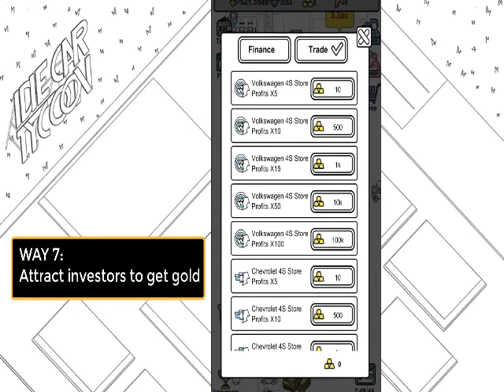Idle Car Tycoon new version! Start your money & business adventure!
The new version of Idle Car Tycoon has just been released! Try it at Google Play

Can you be a wealthy tycoon? Start your own car business and become an idle car tycoon in this fun game.
So come to manage and operate your 4S store🏭 and become a car tycoon!
There are all kinds of cars waiting for your smart investment, and you can live in a million dollars💵 in a moment.

Automate your workflow and collect your idle cash income, even when you are offline!

Features:
🚗Getting idle cash by managing your 4S store and automate your workflow
🚗Upgrade your 4S store and increase the variety of cars to increase your idle cash income!
🚗 Hiring managers to improve work efficiency
🚗 Increase awareness through advertising
🚗 Each 4S store can sell 3 types of cars
🚗 Available in-app purchases
🚗 Earn idle cash offline

◆◆◆ Become the greatest car tycoon ever! ◆◆◆